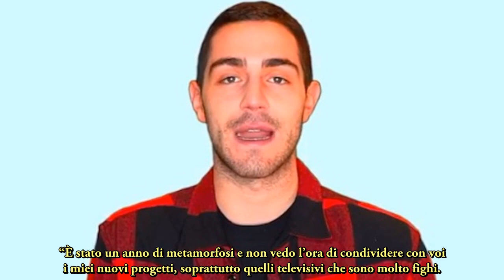Tommaso Zorzi :“Il mio rapporto con Stanzani ? Solo fango su di noi”